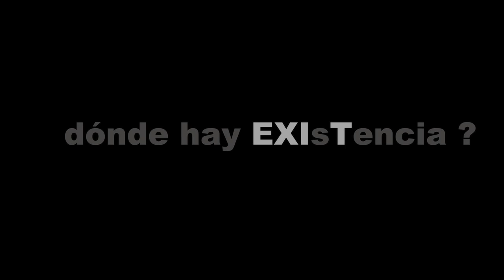"DESARRAIGARmeDEmi" acto íntimo de Santi Senso.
Santi Senso nos propone una vez mas que nos arrojemos a lo desconocido y compartamos quienes somos de VERDAD.

"DESARRAIGARmeDEmi"

¿Y si un día decidimos no SER como aparentemente nos mostramos y nos descargamos, descontracturamos y así mostramos nuestro verdadero SER?

DIRECCIÓN
Santi Senso

ELENCO
Carlos Lomboa
Elena González
Cesar Yabrudez
Esther Sererols
Carlos Munera
Citralli
Milo Rey
Goyo de Pacheco
Miguel Pastor
Amalia Gallego Bautista
Diego Ferro
Pablo Urizal

REALIZACIÓN y EDICIÓN del VIDEO
Jesús Mayorga

ASISTENTE
Stefano Consalvi

Pablo Gómez Suárez

EDICIÓN del CARTEL
Juan Carlos Cuba

Santi Senso es el creador e impulsor del Teatro Íntimo en España y Portugal. Fundador de la primera casa teatro en Venezula “Casa Teatro Andante”. Más de 15 años lleva habitando espacios no convencionales con sus llamados Actos Intimos representados en casas particulares, habitaciones de hoteles, trasteros, barcos, iglesias, naves industriales, embarcaderos, molinos, cuevas, galerías de arte, salas e incluso teatros han sido habitados por el lenguaje que Santi Senso propone. Senso como fórceps emocional nos invita a VIVIR una experiencia única, vital para sentirNOS participe de la dramaturgia VIVA en pleno acto de generosidad con, para y desde el AMOR. Es sus actos no hay ensayo previo, no hay texto aprendido, sí un argumento que está expuesto a la sorpresa ya que nunca sabemos que reacción tendrá la otra persona a la que se se accionó con un “hola”. No es una improvisación. ¿A caso se puede improvisar un sentimiento?. Gurú, chamán, mago, angel, arcángel, sanador, invasivo, intuitivo, temerario, desconcertante, impulsivo, transgresor, visceral, son algunos de los calificativos con los que los participes de los actos íntimos (los espectadores) han ido definiendo a Santi Senso y como él dice: "Acepto como me siente el mundo pero no me hago cargo de esos adjetivos" Sí que deconstruyo, para construir sin destruir desde la escucha y el respeto sin llevar a violar. El cine, las series de tv, los musicales, la fotografía, la pintura, la moda han sido y siguen siendo disciplinas en la cuales hemos podído ver Santi Senso desde que era tan solo un adolescente pero ahora esas participaciones están embriagadas del lenguaje que habita a este loco lindo.